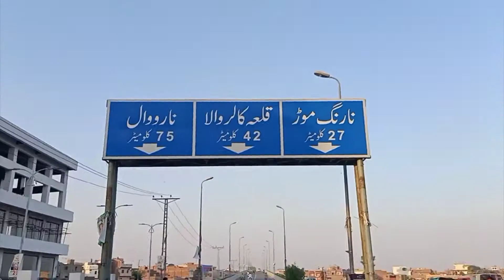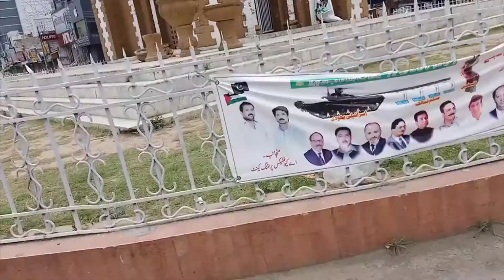TRAVEL FROM LAHORE TO ZAFERWAL VILLAGE || 9th VLOG